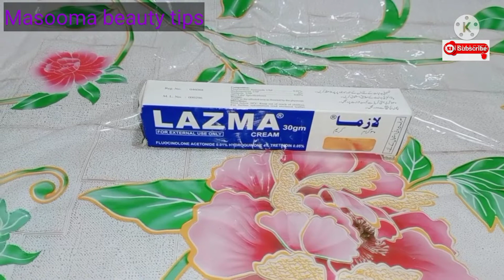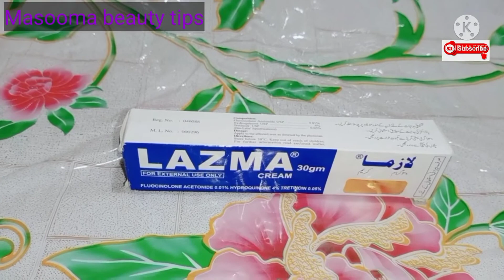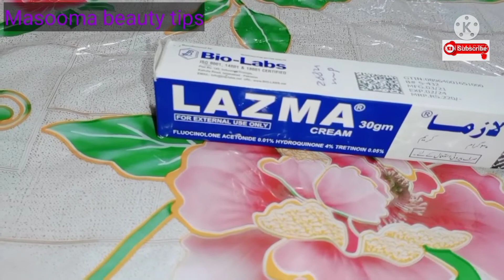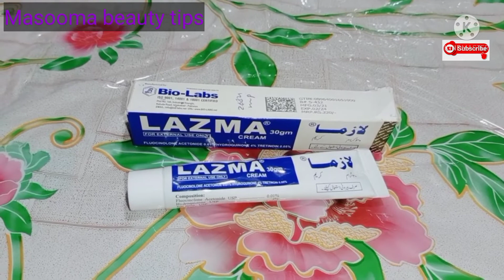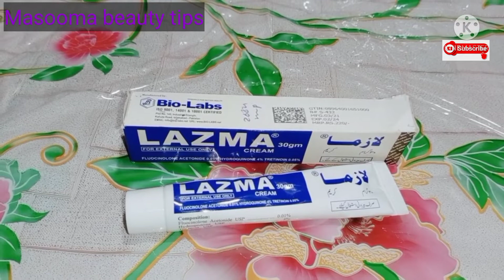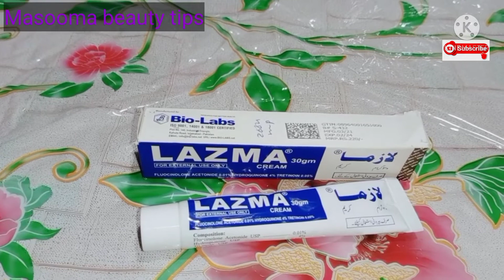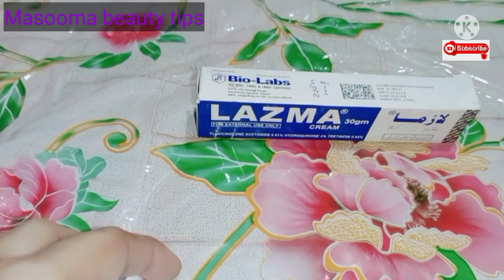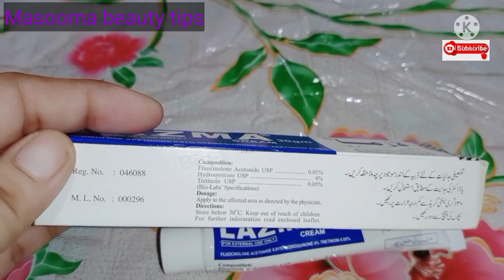Lazma cream|How to use Lazma cream|get rid of Frackles dark spots & blackhead with Lazma cream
Lazma cream get rid of Frackles dark spots and White Head black head etc.

Masooma beauty tips